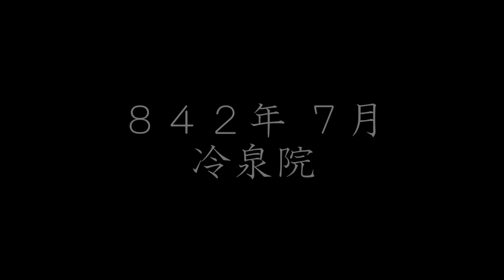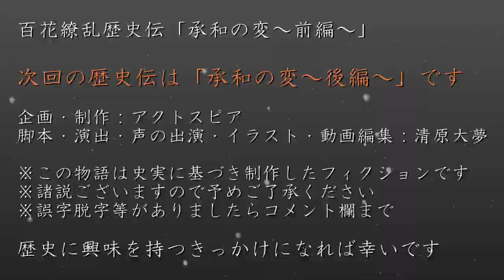承和の変 （前編）～藤原北家のターニングポイント～ 歴史ドラマ 百花繚乱歴史伝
藤原氏が本格的に他氏を排斥する為に起こしたと言われる承和の変。その事件が起こる事をくい止めているのは第52代目の天皇であった、嵯峨上皇ただ一人。しかし、その嵯峨上皇にも死が迫っている・・・

仁明天皇（にんみょうてんのう）
　第54代目の天皇。嵯峨上皇と橘嘉智子の息子

藤原良房（ふじわらのよしふさ）
　藤原冬嗣の息子。人臣初の摂政を狙ってる

藤原吉野（ふじわらのよしの）
　藤原式家。淳和上皇の遺骨を散骨した人物

嵯峨上皇（さがじょうこう）
　第52代目の天皇。上皇として日本を陰で支えている

伴健岑（とものこわみね）
　平安時代初期の官人。官職は春宮坊帯刀舎人

阿保親王（あぼしんのう）
　平城上皇の息子。親王任国では上総と上野の太守を歴任していた

橘嘉智子（たちばなのかちこ）
　嵯峨上皇の后。太皇太后

橘逸勢（たちばなのはやなり）
　平安時代初期の貴族。三筆とも称される人物

道康親王（みちやすしんのう）
　後の文徳天皇。仁明天皇の息子

恒貞親王（つねさだしんのう）
　淳和上皇の息子。次期皇太子候補の一人

淳和上皇（じゅんなじょうこう）
　第53代目の天皇。恒貞親王の父

　藤原式家。左大臣として日本後紀の編纂事業などを担当していた

【用語解説】
廃太子（はいたいし）
　皇太子、王太子などの皇嗣や最優先王位継承者を廃すること

上総（かずさ）
　現在の千葉県中央部にあたる旧国名

上野（こうずけ）
　おおむね現在の群馬県にあたる旧国名

太守（たいしゅ）
　親王の任国と定められていた上総・常陸・上野の3か国の守の称

　　　  nons works

2022年大河ドラマ「鎌倉殿の13人」の主人公

偉人伝第四弾は初の連続ドラマ

2018年6月1日設立。代表清原大夢。